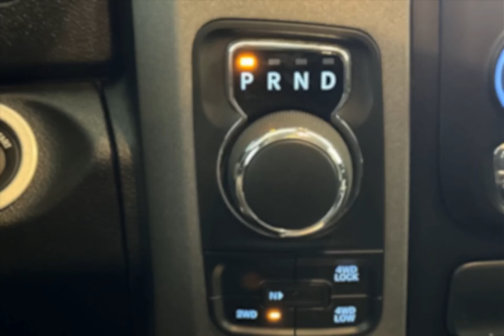2023 RAM 1500 Classic 23RC0226A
2023 RAM 1500 Classic 23RC0226A